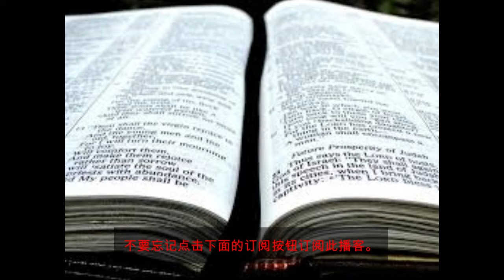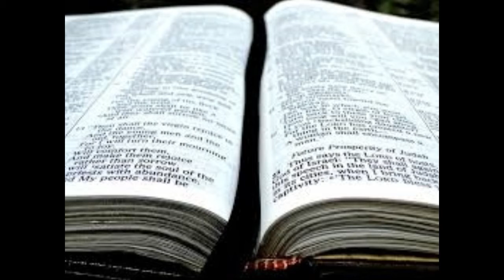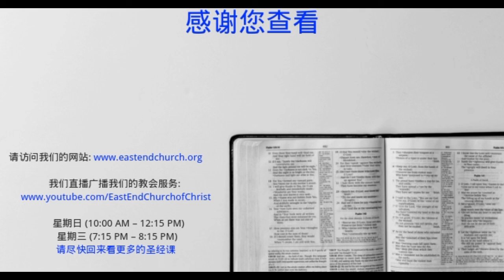走过圣经: 马太福音：马太福音简介 (第2课)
在这一集中，我们将通过介绍马太福音来继续研究马太福音。